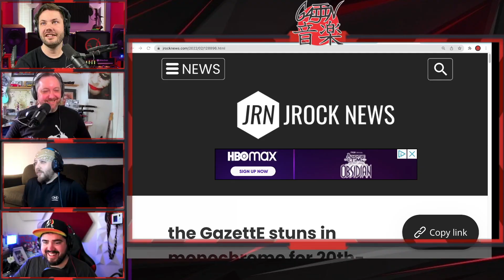Do you have to GO right now?